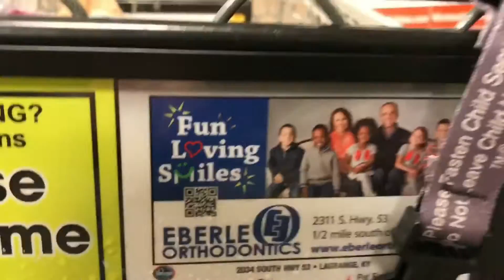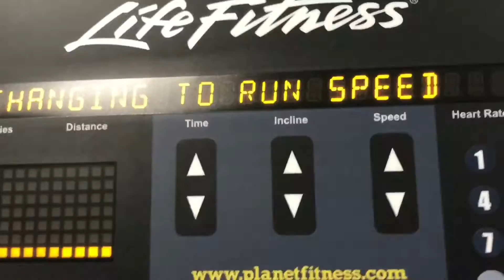Can't believe what they did to my car...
Today we had one cheat meal and for the rest of the day we counted our macros (carbs, protein, and fats).Someone decided to egg my mustang as well. We also did some cardio to burn fat and get our blood pumping.